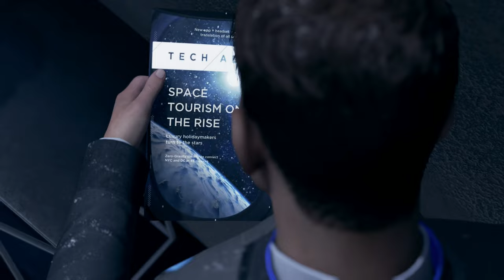Detroit: Become Human Silent Gameplay No Commentary Part 26